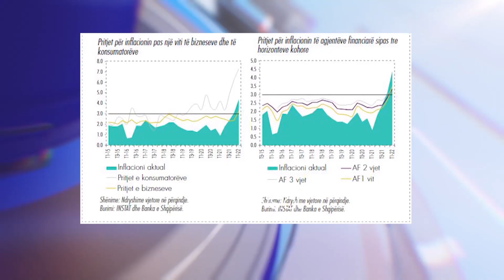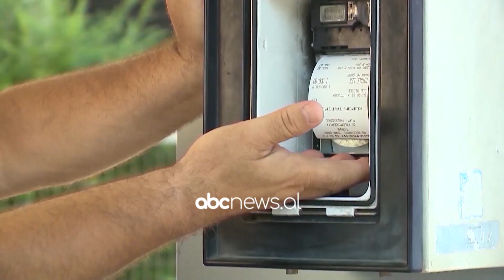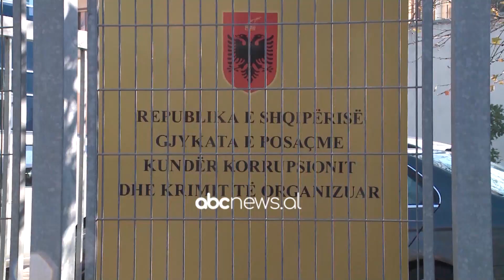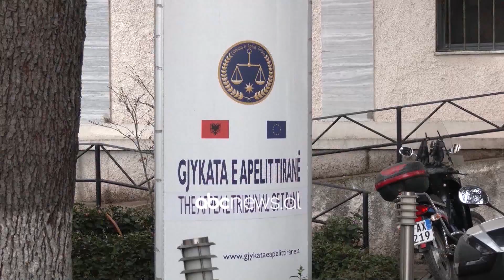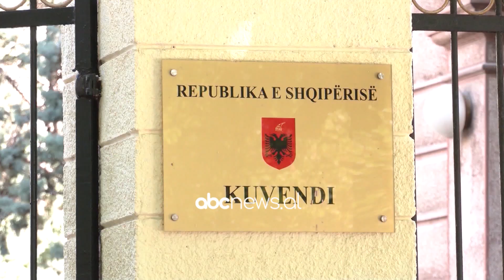Abc e mëngjesit - Info Flash, 16 Maj 2022 | ABC News Albania